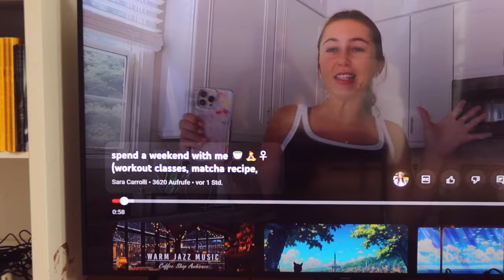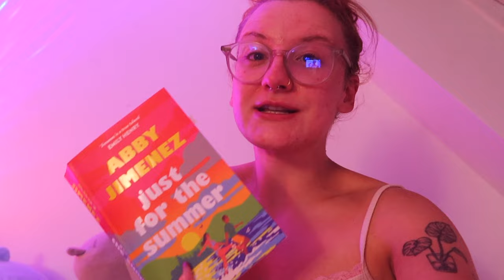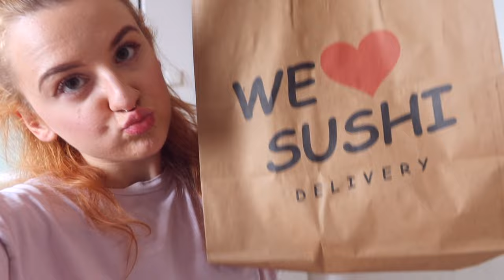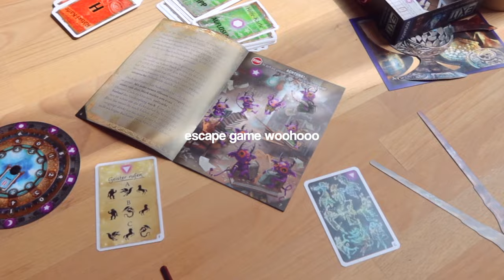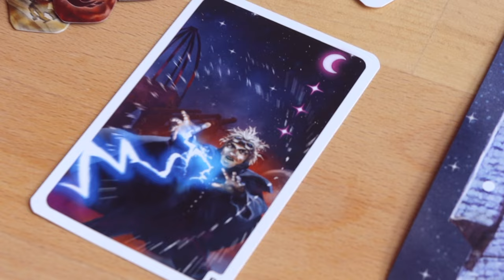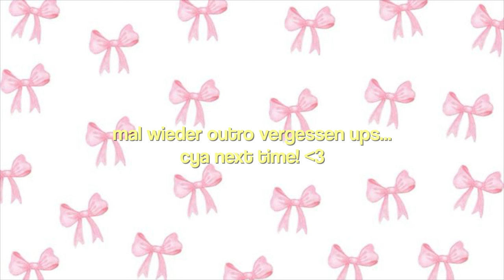🎀𓂃 ࣪˖ back to routine vlog | sport, früh aufstehen, insta gelöscht...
time stamps
00:00 intro
00:19 montag
07:29 dienstag
08:28 mittwoch
14:35 donnerstag
19:52 freitag
29:01 sonntag